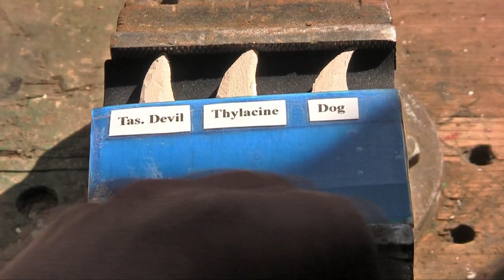Thylacine Research Unit - T.R.U. Promo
T.R.U. is a committed group of scientists, naturalists and specialists from diverse backgrounds. the researchers who compose the t.r.u. are engaged in field and laboratory investigations, designed to address various aspects of determination of the continued existence of the thylacine. through the education and experience of its members and the quality of their research and investigation, the t.r.u. seeks to be the most credible and respected investigative network involved in the study of the thylacine (tasmanian tiger).